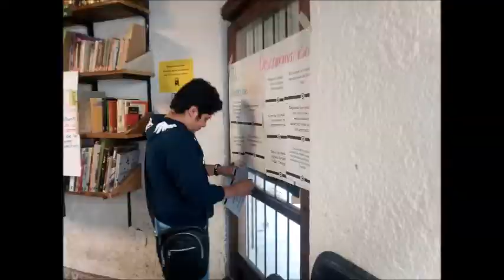Intervención - Desigualdades y discriminación - FARO Indios Verdes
Durante esta actividad se revisaron temas de las desigualdades y discriminación que viven las y los jóvenes.